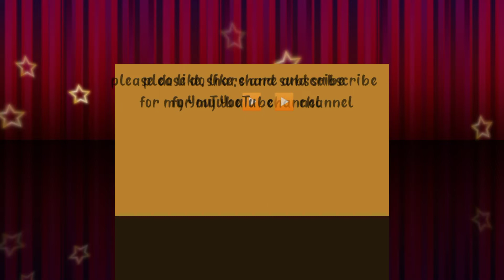navratri kanya pujan kanya pujan